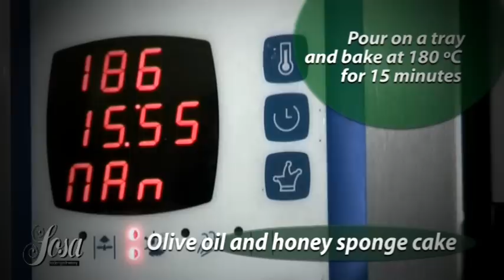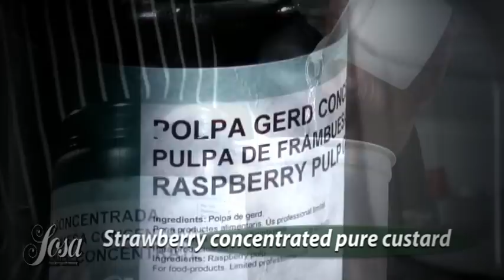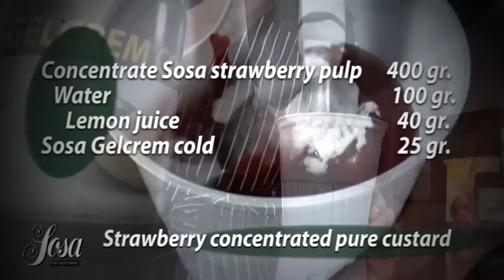DEMO HOLANDA 2010 (PAL)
DEMO HOLANDA 2010